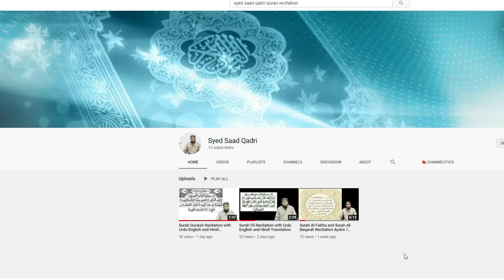Imam Mahdi ke Zahoor se Pehle ki Nishaniyan | Signs of Imam Mahdi | Syed Saad Qadri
Imam Mahdi ke Zahoor se Pehle ki Nishaniyan